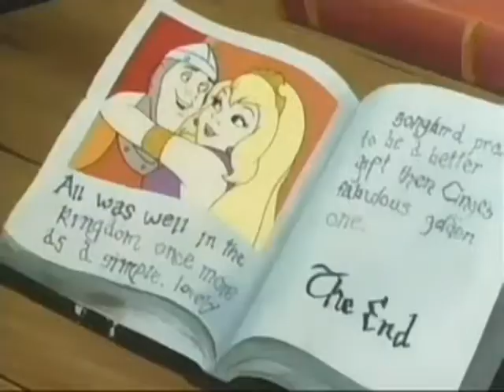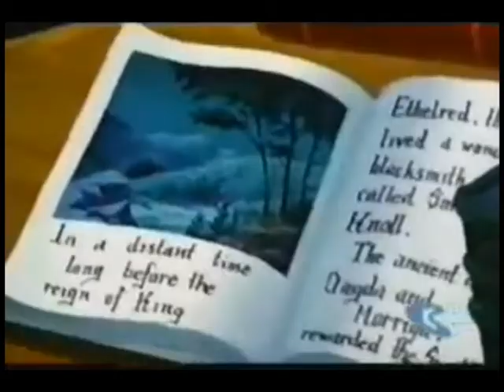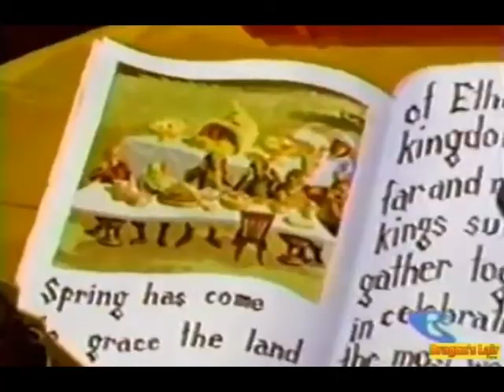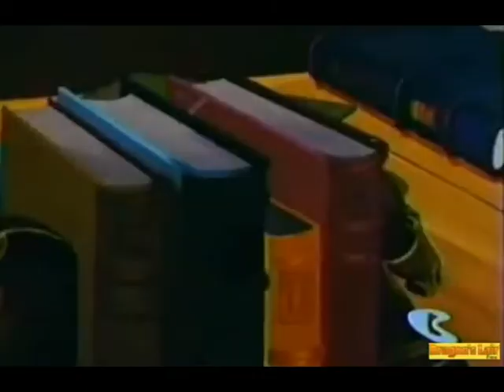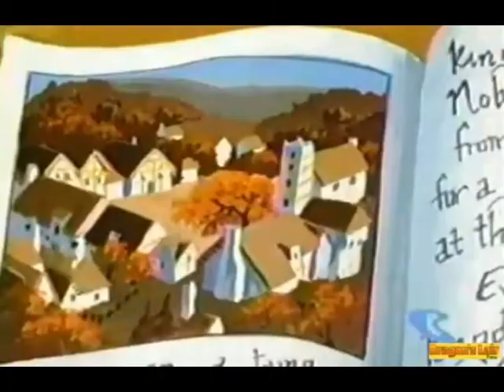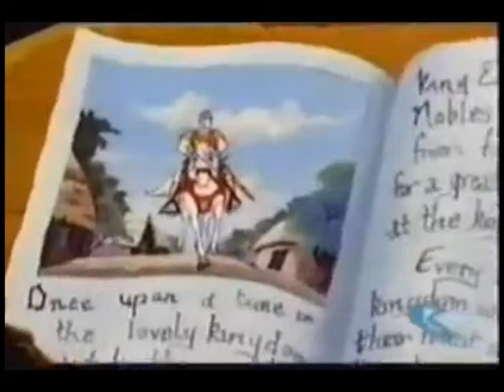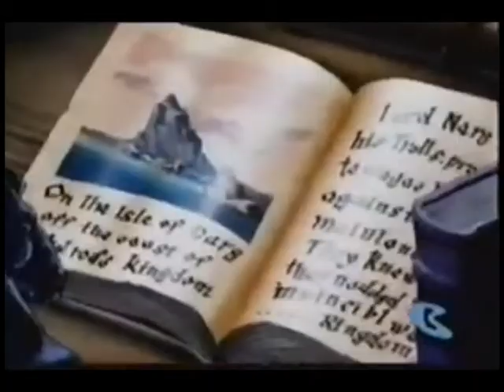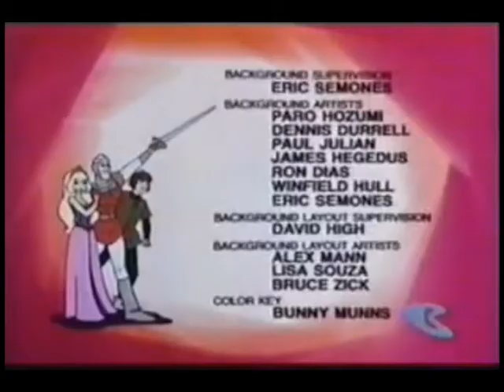Dragon's Lair - Complete Cartoon Series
Dragon's Lair Cartoons From The 80s - cartoon from the video game